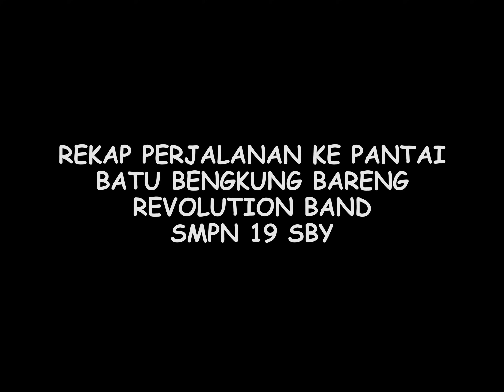Rekap Perjalanan Ke Pantai Batu Bengkung Bareng Revolution Band & Indah Listya Part 2